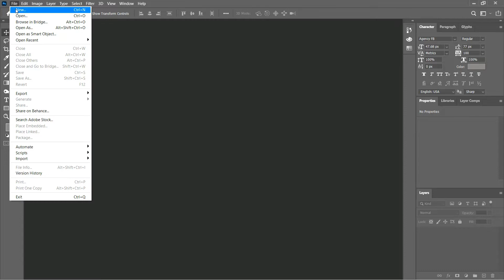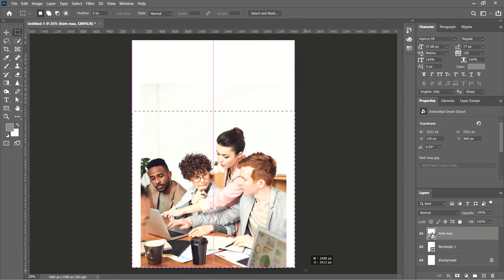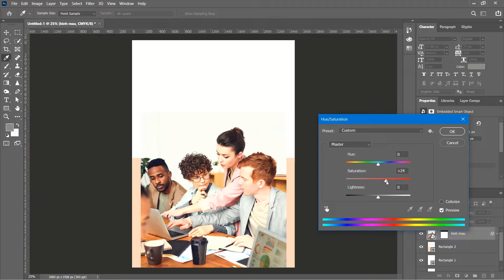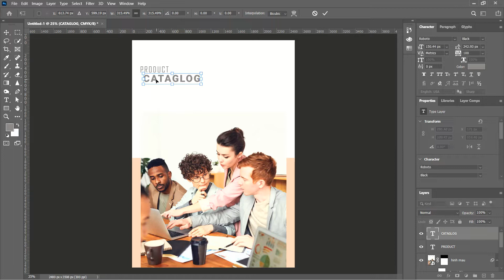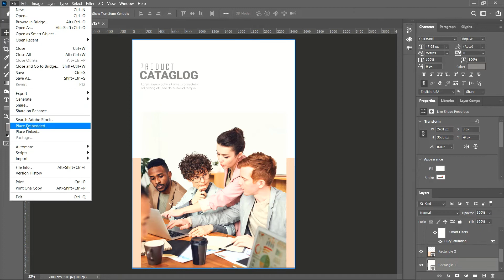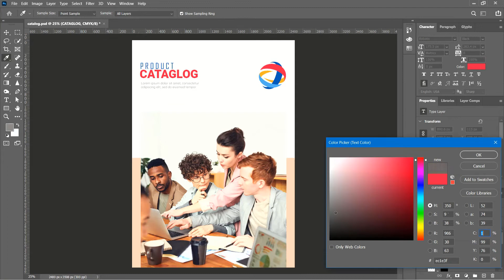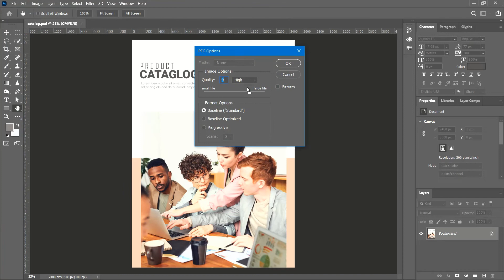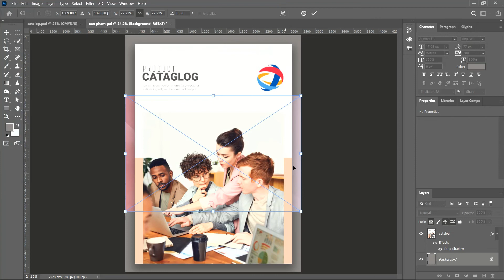Thiết kế Bìa Catalogue với phần mềm Photoshop